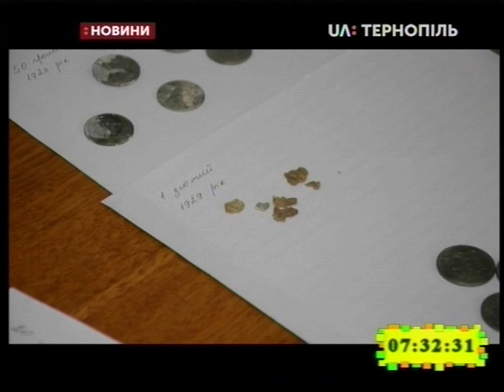08.08.2019. Новини. 7:30